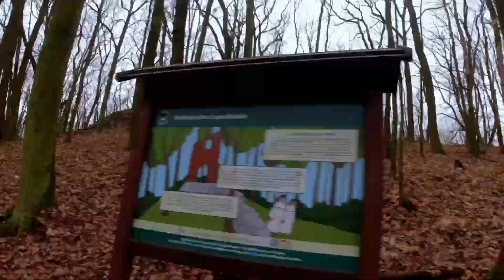Trening KOLARSKI MTB ZIMĄ - warto jeździć w terenie?! | PROradnik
Czy warto wychodzić na rower MTB zimą? A może lepiej klepać kilometry na ZWIFT w ciepełku i z precyzją realizować kolejne interwały?

O tym jakie korzyści może nieść ze sobą swobodna jazda MTB w okresie przygotowawczym i bazowym - w dzisiejszym vlogu.

Serdecznie zapraszam,
Tomasz Hruświcki
Trener Kolarstwa / Fizjoterapeuta